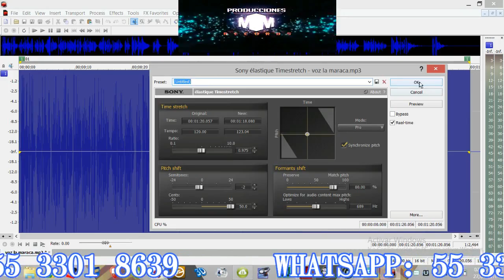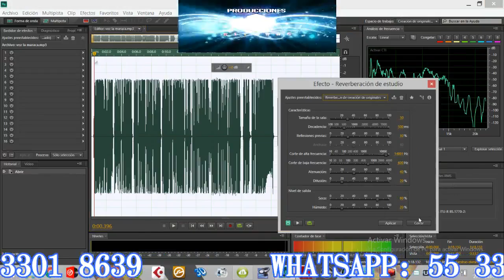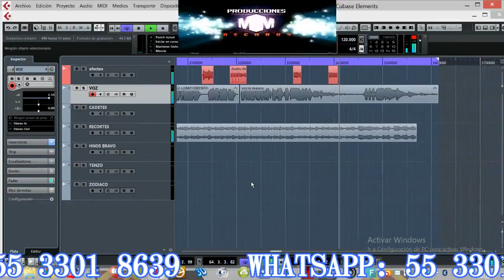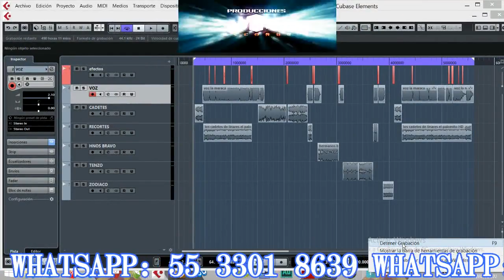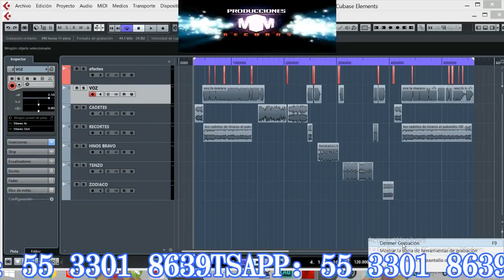SPOT LA MARACA 4 02 2017 - SOUND FORGE. ADOBE AUDITION. CUBASE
UNA MUESTRA DE COMO SE  TRABAJAN.. LOS AUDIOS. EN PRODUCCIONES M.M. RECORD.S
EN SOUND FORGE 11 PRO.  ADOBE AUDITION CS6. CUBASE 9. Y MASTERIZADOS EN IZOTOPE 7  O T- RACKS. 3.5
SEGUIMOS A SUS ORDENES. MANDEN WHATSAPP